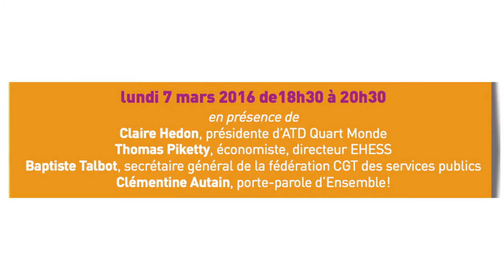Les invités des lundis : Yannick Jadot ( EELV - Primaire des gauches et des écologistes )